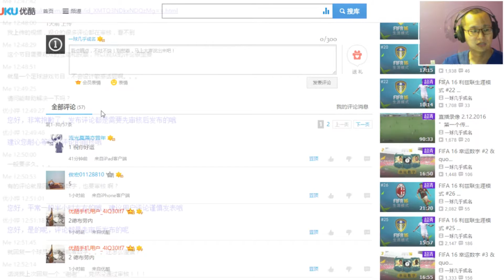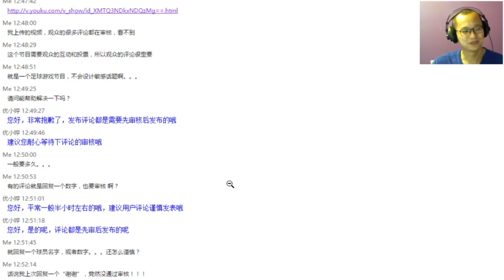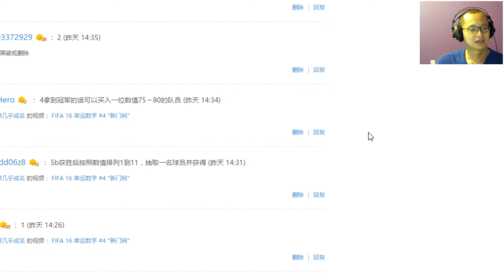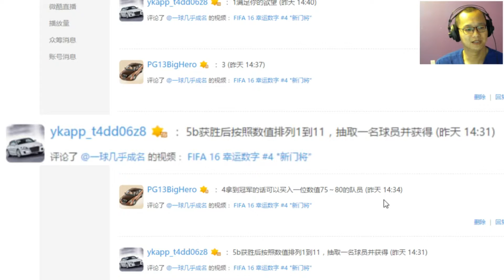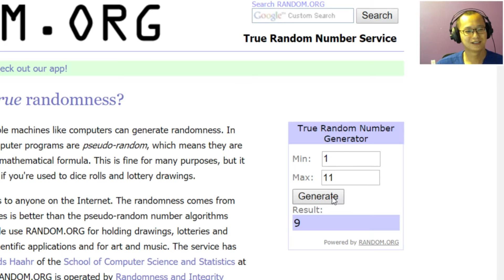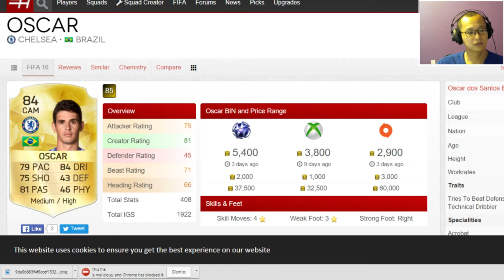FIFA 16 幸运数字 #5 "张呈栋”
1， 2， 3， 4， 5， 这5个数字分别代表一个命令。每场UT的season比赛之前我要选择一个数字， 做完数字代表的命令之后才能进入比赛。除了5个数字指定的命令之外，不允许通过交易和开卡包获得球员 （命令中解开的卡包中不需要的东西可以拍卖掉）。

每期3场比赛。第一场比赛，我自己随机抽取。第二场比赛， 在优酷的评论下随机抽取。 第三场比赛，在YOUTUBE的评论下随机抽取。

1：开2个金卡卡包
2：买任意一个队员 (D10-D7: 小于等于79; D6-D4: 小于等于85; D3-D1: 任何球员) “球员数值查看的方法，游戏里或者FUTHEAD”
a: 我自己抽到，自行决定。
b: 观众抽到，购入观众推荐的队员。
3：卖掉队伍中数值最高的队员
4：进入征兆模式
5：挑战时间

Background music in the game: Slient Partner-West
The ending: Riot-A Long Cold (Sting)